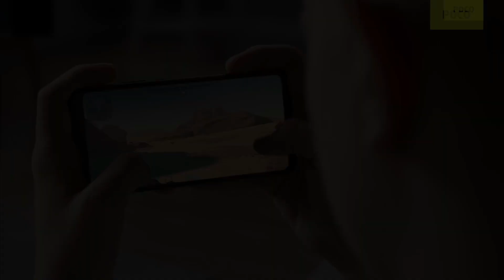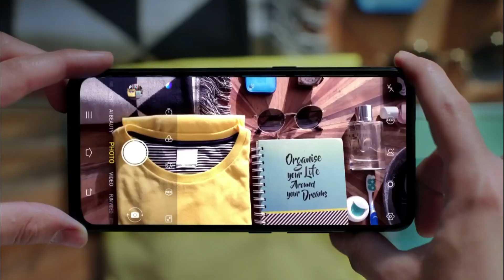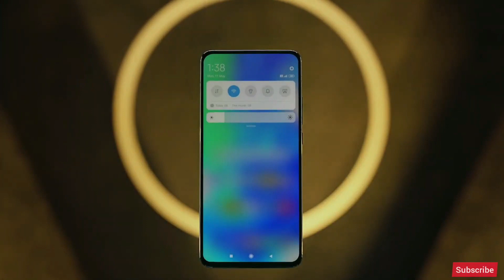Poco M3 | 6000Mah Battery, 48MP Camera | Specifications | Price - Features And Launch Date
Poco M3 Full Features Price camera and more Specs

1) poco m3
2) poco m3 price
3) poco m3 specifications
4) poco m3 launch date
5) poco m3 features
6) poco m3 unboxing
7) poco m3 launch date in india
8) poco m3 price in india
9) poco m3 unboxing technical guruji
10) poco m3 first look
11) poco m3 review
12) poco m3 specs
13) poco m3 malayalam
14) poco m3 telgu